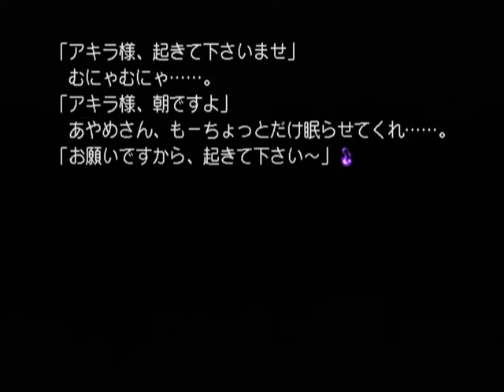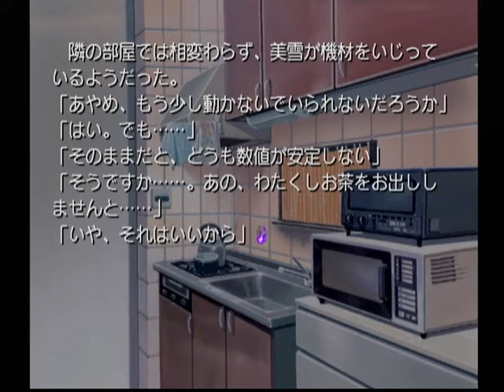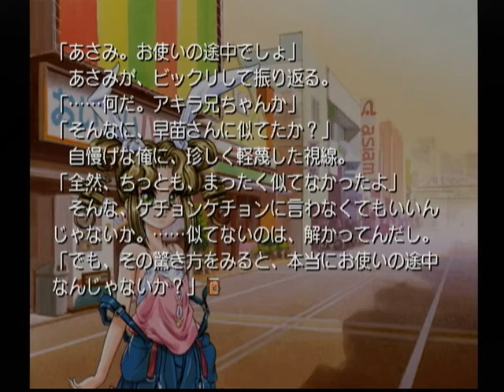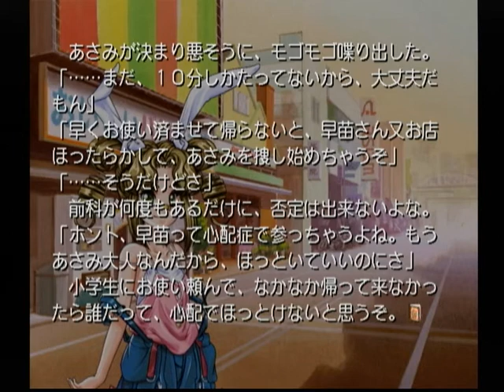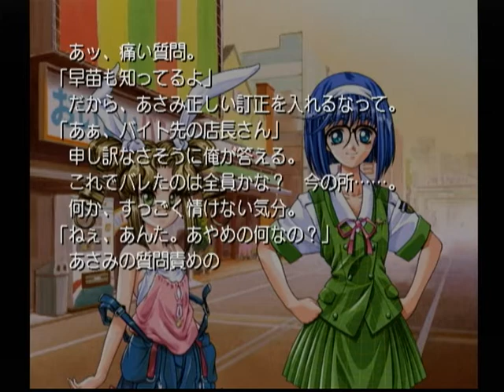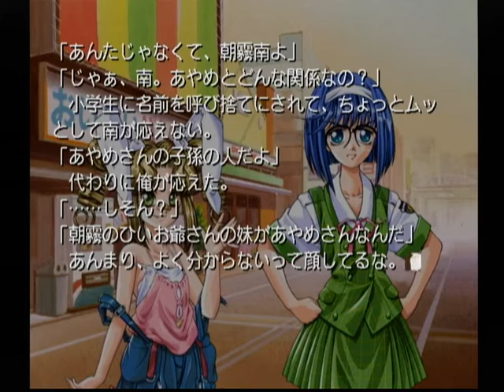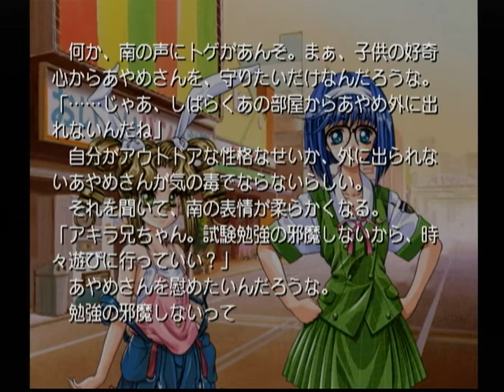【DC】まぼろし月夜 ベストエンド Part１３０ 美雪編 ～往来の真中で考え事とは感心しないな、危険だぞ 【スタートオンゲームズ2】【スタゲー2】【JAPAGE】